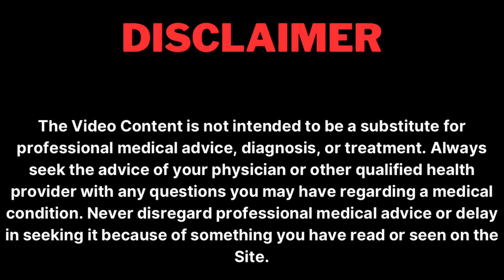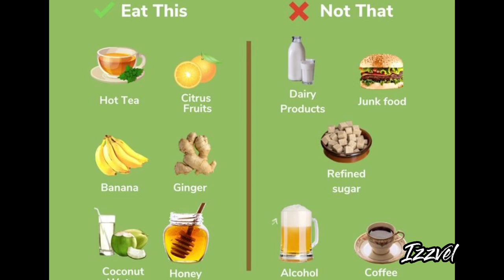Ano ano ang mga pagkain para sa NAGSUSUKA?